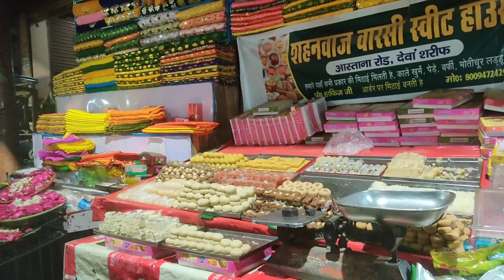Full history haji waris Ali shah Deva shareef barabanki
sarkar waris e pak ki history aur karamat | biography of Haji waris Ali shah

waris Ali shah Deva Sharif dargah
Deva shareef dargah vlogs

Deva shareef ki mashhoor dargah
haji waris Pak ki dargah Deva shareef
haji waris Ali shah ki karamat
haji waris Ali shah ke bachpan ka waqiya
haji wari Ali shah ka bachpan
history of Haji waris Ali shah Deva Sharif
latest video Deva shareef barabanki
latest dargah vlog Deva shareef barabanki 2023